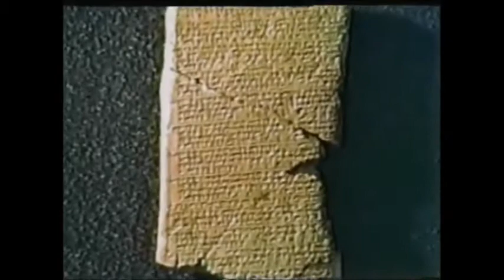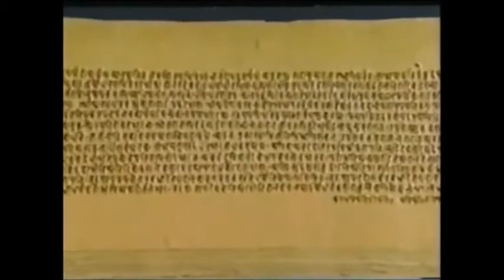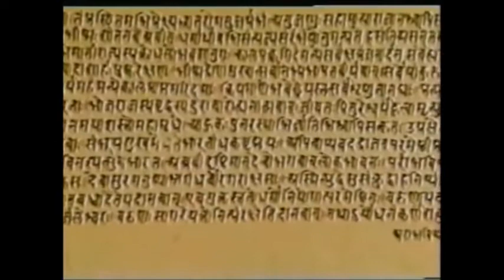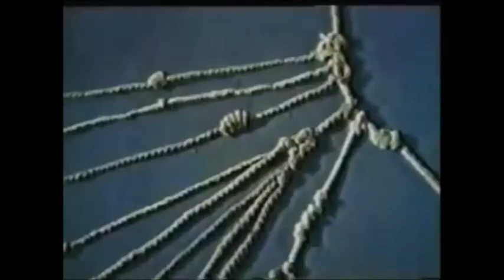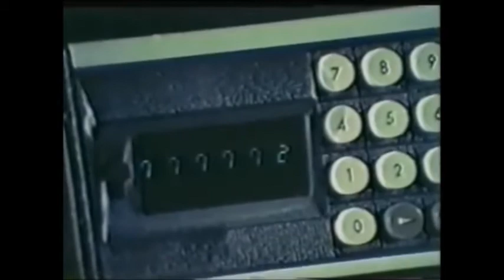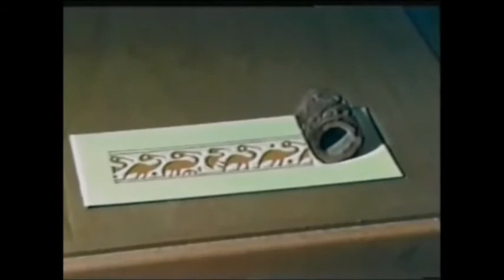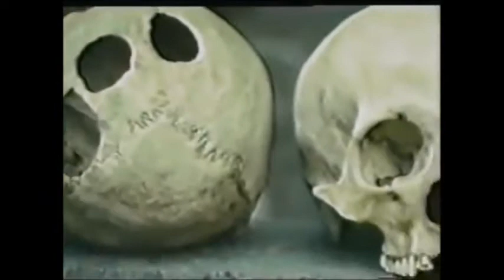In Search of Ancient Mysteries 1974-01-31 (02) Host Rod Serling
This is the second installment of In Search of with Rod Serling as host and it's still trying to find it's way.